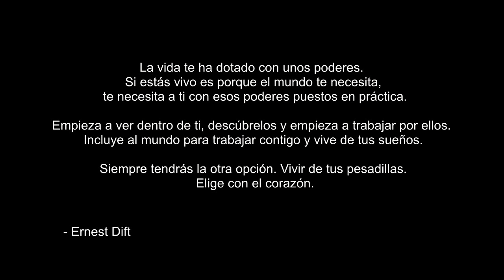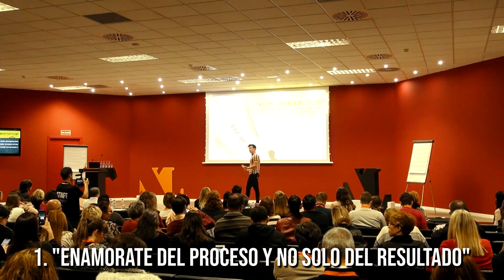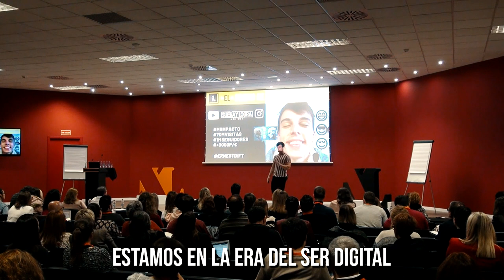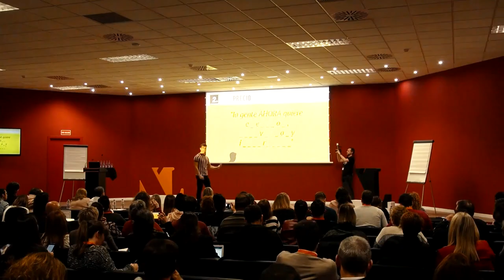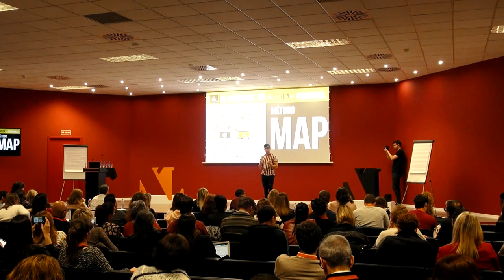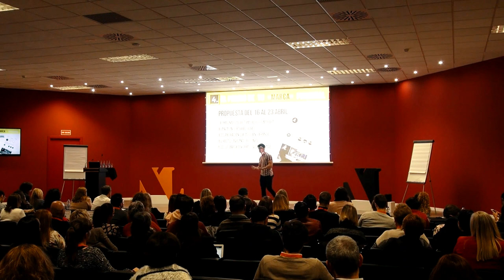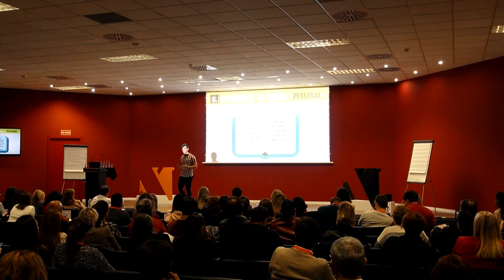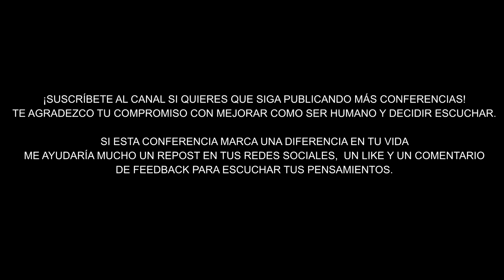El Precio De Tu Marca Personal - CONFERENCIA COMPLETA ERNEST DIFT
💻 Preselección primer edición hasta el 25 de agosto!

En esta conferencia trato sobre el precio de tu marca personal. Nos encontramos en un momento historico donde la distribución de la sabiduría esta al alcance de todos, donde ya no priman los conocimientos sino los resultados obtenidos gracias al uso de los mismos con tu talento y cualidades humanas. La era virtual esta colapsando la realidad física y solo aquellos más conectados con su propia esencia van a poder cocrear una vida de abundancia y de la que no necesitarán escapar de vacaciones.

Crear tu maca personal es indispensablo si quieres coexistir en esta era de cambio y la mejor forma de empezar es entendiendo QUÉ es y CÓMO puedes valorar la marca que vas a crear.

Antes de ver el vídeo, ten claro que tu marca personal o SER DIGITAL como me gusta decir a mi, debe de estar en sintonía con tu SER HUMANO o de lo contrario vas a crear unas bases de vacío y sufrimiento basado en la incongruencia entre pensamientos, emociones y actos, que probablemente serán la causa de muchos suicidios de esta nueva era en la que todos disponemos de este gran poder de poder elegir quien queremos ser, y que es nuestra responsabilidad tratar con el respeto que merece todo gran poder para que sea usado correctamente...

¡¡CLIK AQUÍ PARA SER PARTE DE LA 1ª EDICIÓN DE SYLPROGRAMS!!

Mi Instagram: @ernestdift + @sylprograms

MI VUELTA AL MUNDO 12 MESES 12 PAÍSES

ATT: Ernest Dift